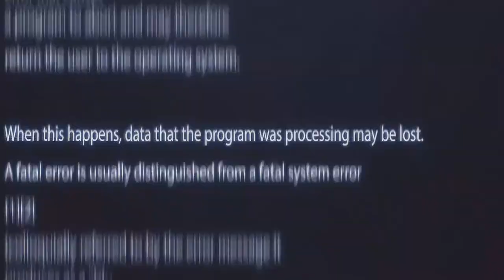15 выпуск. часть 2. "Игры реальности"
Наследники обеспокоены мистическими событиями, которые произошли ночью. Для того чтобы хоть как-то отвлечься от этих мыслей, некоторые герои отправляются в город. Что же их ждет?